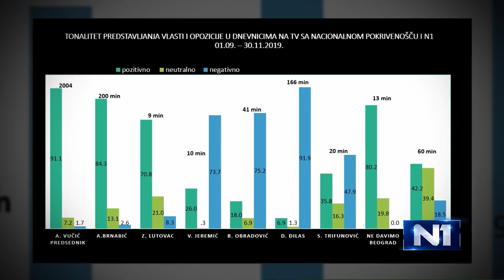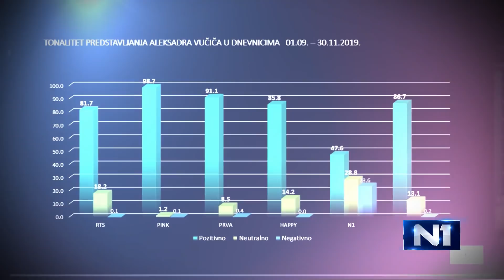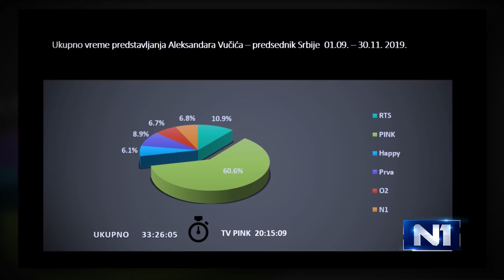Gavrilović: Sukob UG i Telekoma ne može se posmatrati kao komercijalni problem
Sukob Telekoma Srbija i United Grupe Zoran Gavrilović, iz Birodija, kako je naveo u Danu uživu, ne može da posmatra kao komercijalni problem.